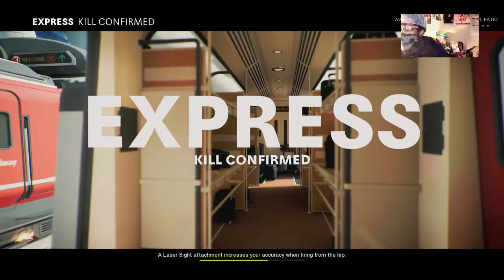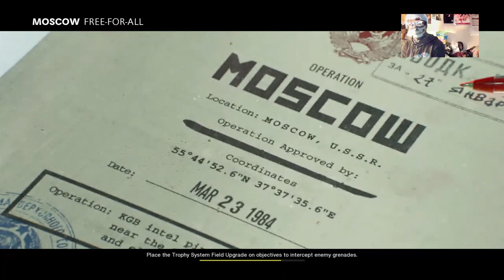Yup!!!!!!.....POSITIVEVIBES!!!! I'm Back!!!! On BOPSColdWar!!!! LMAO!!!!